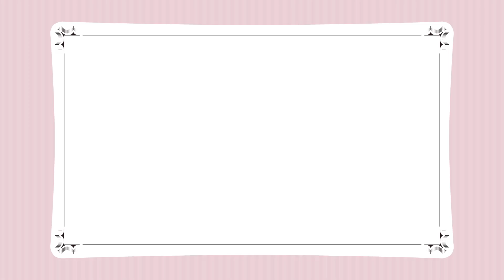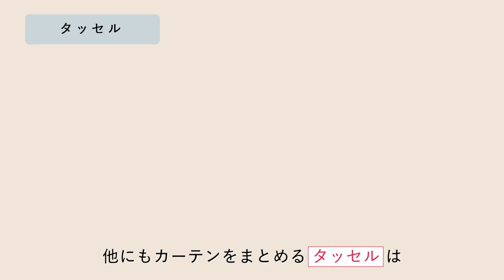STEP5 大きな面積をおさえる カーテン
ニトリから提案！「帰りたくなる部屋の作り方」STEP5
「カーテン」も、部屋の印象を左右する重要アイテムです。
様々なデザインを取り入れて、コーディネートの幅を広げましょう！

部屋づくりのヒントを、全12回の動画でお届けします。
お買い物の参考にしてみてくださいね。

▼その他動画もチェック！▼